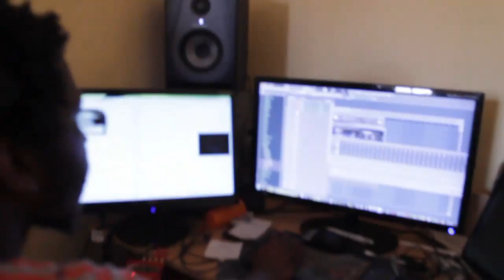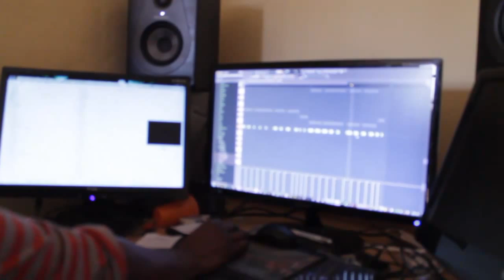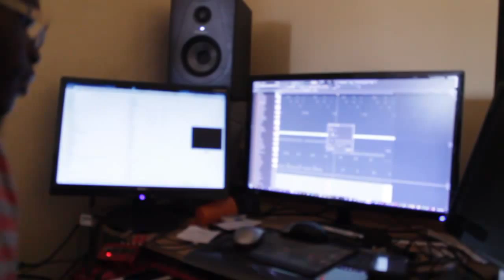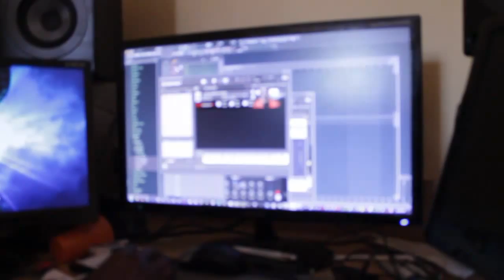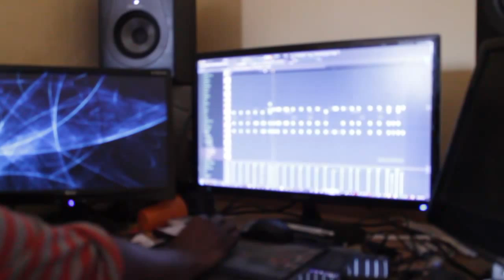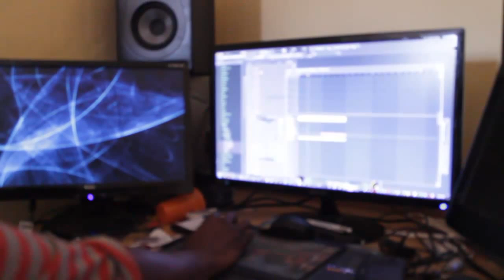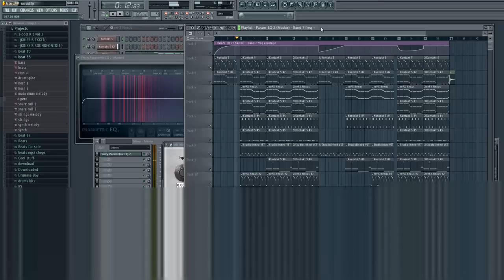Fl 11 Hip-Hop Live Brass Beat Tutorial Trap instrumental (Prod by Kaspa Tha Ghostking)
A video of Kaspa Tha Ghostking making a fruityloops 11 brass hip hop beat live in the studio. Kaspa is a producer/artist from the group "CollegantZ". He is Malawian by birth. He resides in Pietermaritzburg, South Africa. This video was made on the 22 September, 2014. Enjoy!!!